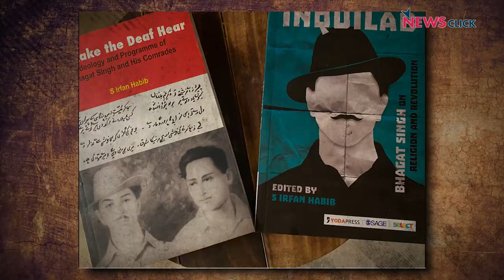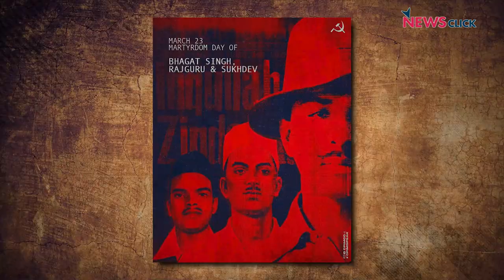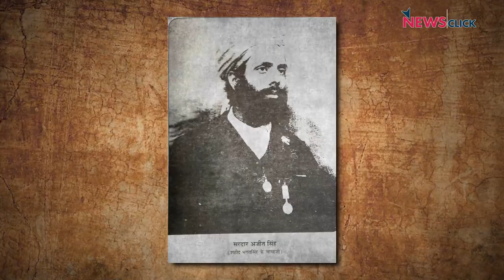बिना विचारधारा Bhagat Singh को याद करना अधूरा है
भगत सिंह आज़ाद भारत में भी युवाओं के icon के तौर पर देखे जाते हैंI इनकी तस्वीर वाली शर्ट पहने युवा किसी भी विश्वविद्यालय में अक्सर दिख जाते हैंI सरकारी दफ्तरों में भी अमूमन इनकी फोटो लगी दिख जाती हैI लेकिन 23 साल की उम्र में अपने दो साथियों राजगुरु और सुखदेव सहित अंग्रेज़ी सरकार द्वारा फाँसी चढ़ा दिए गए इस युवा क्रांतिकारी की विचारधारा के बारे में भी लोग इतना ही जानते हैंI
वामपंथी विचारधारा वाले भगत सिंह और उनकी पार्टी किस भारत का सपना देखते थे? 23 मार्च यानी भगत सिंह के शहीदी दिवस के मौके पर पत्रकार ने Nilanjan Mukhopadhyay इतिहासकार S. Irfan Habib से इसी विषय पर ख़ास बातचीत कीI